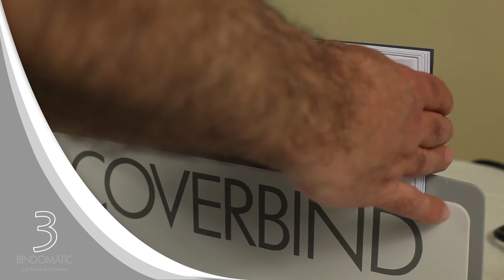Bindomatic FLEX (5000) How-To; Glossy AND/OR thick paper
This HowTo video describes binding of paper that is Glossy and/or thicker than standard office paper.

1 -- Measure Paper Set and Select Cover
2 -- Extend Binding Time when Loading Covers
3 -- Start Binding & Align the Paper sheets
4 -- Move Documents to Cooling Plate
5 -- Allow Cooling down to room temperature
6 -- Document Ready!